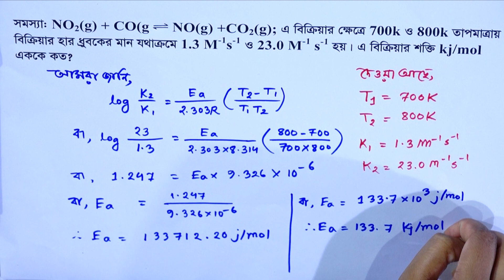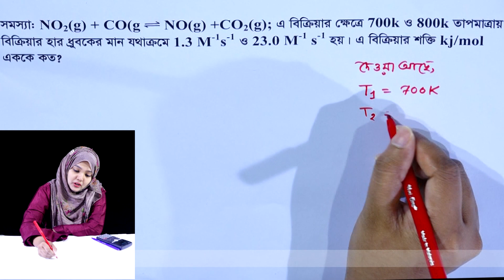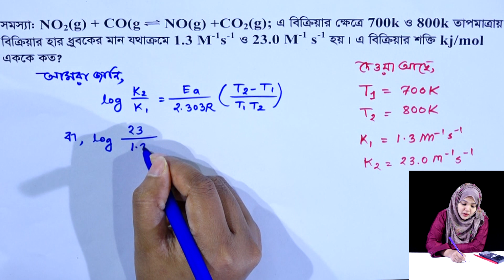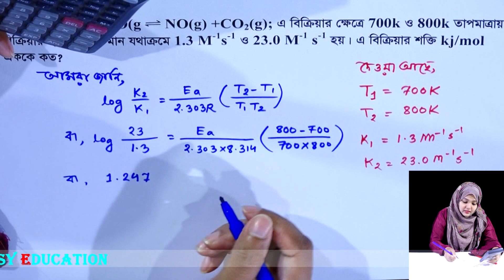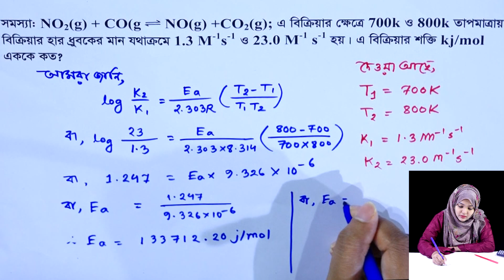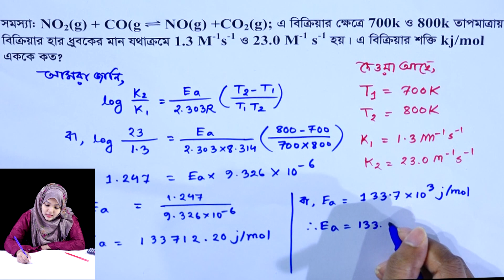গাণিতিক সমস্যার সমাধান || রাসায়নিক পরিবর্তন || পর্ব ৪২ || HSC Chemistry 1st Paper Chapter 4